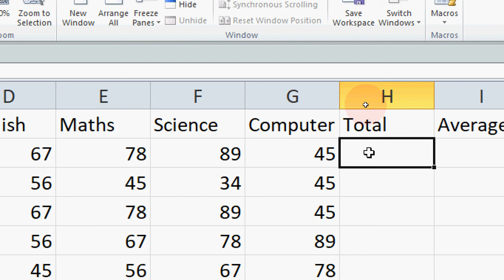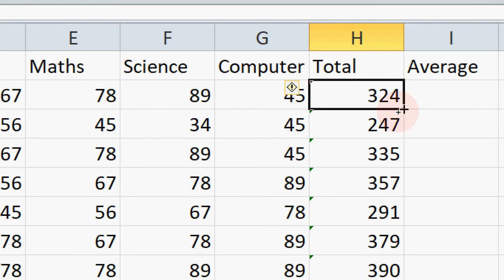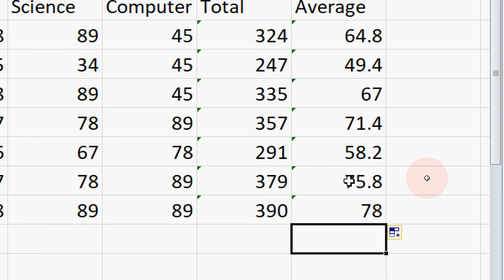Subtotal in Excel